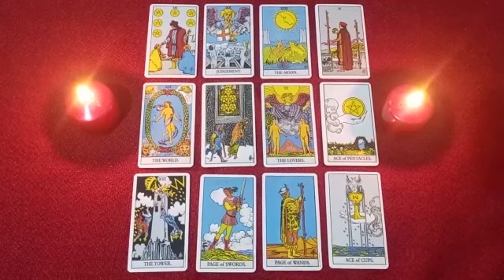AQUARIUS🖤WHAT GOOD LUCK TODAY 🤑✅ 7 NOVEMBER 2023 ✅